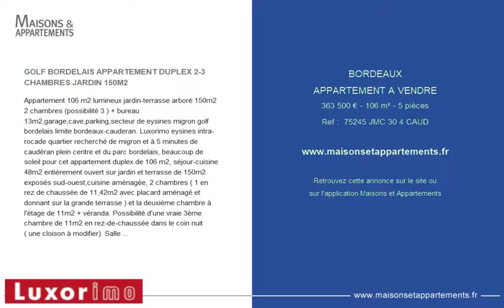BORDEAUX - APPARTEMENT A VENDRE - 363 500 € - 106 m² - 5 pièces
Référence :  75245 JMC 30 4 CAUD

GOLF BORDELAIS APPARTEMENT DUPLEX 2-3 CHAMBRES JARDIN 150M2
Appartement 106 m2 lumineux jardin-terrasse arbor&eacute; 150m2 2 chambres (possibilit&eacute; 3 ) + bureau 13m2,garage,cave,parking,secteur de eysines migron golf bordelais limite bordeaux-cauderan. Luxorimo eysines intra-rocade quartier recherch&eacute; de migron et &agrave; 5 minutes de caud&eacute;ran plein centre et du parc bordelais, beaucoup de soleil pour cet appartement duplex de 106 m2, s&eacute;jour-cuisine 48m2 enti&egrave;rement ouvert sur jardin et terrasse de 150m2 expos&eacute;s sud-ouest,cuisine am&eacute;nag&eacute;e, 2 chambres ( 1 en rez de chauss&eacute;e de 11,42m2 avec placard am&eacute;nag&eacute; et donnant sur la grande terrasse ) et la deuxi&egrave;me chambre &agrave; l'&eacute;tage de 11m2 + v&eacute;randa. Possibilit&eacute; d'une vraie 3&egrave;me chambre de 11m2 en rez-de-chauss&eacute;e dans le coin nuit ( une cloison &agrave; modifier). Salle de bains et salle d'eau ( 1 par niveau ), 2 wc, mezzanine-bureau (couchage d'appoint ) de 13m2 surplombant le s&eacute;jour et donnant sur balcon ind&eacute;pendant,garage de 6m de profondeur,parking priv&eacute;,cave 5m2. Magnifique jardin lumineux arbor&eacute; et au calme complet. l'appartement est en bon &eacute;tat (radiateurs &eacute;lectriques haut de gamme,fibre, double vitrage partout ). Les commerces sont &agrave; 200m (place migron, march&eacute; et petits commerces ) les bus sont directs bordeaux centre en 10 minutes ( liane 5 &agrave; 200m sur l'avenue d'eysines et liane 3 &agrave; 800m avenue de lattre de tassigny, bus 41 &agrave; 900m sur la place du march&eacute; stehelin de caud&eacute;ran ). Copropri&eacute;t&eacute; parfait &eacute;tat, charges annuelles 1956 eur (163 eur mensuels ). Taxe fonci&egrave;re 1575 eur ref 75245